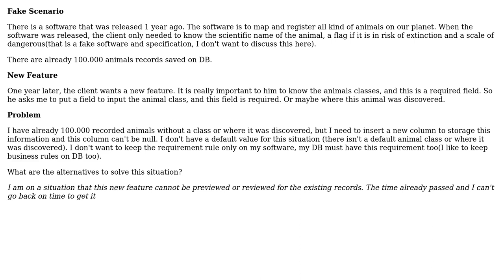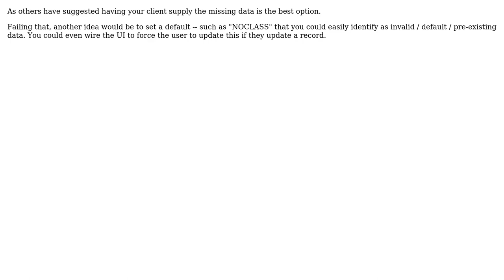Software Engineering: Implementing new required feature after software release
With thanks & praise to God, and with thanks to the many people who have made this project possible! | Content (except music & images) licensed under CC BY-SA | Music | Images & others | With thanks to user Wyatt Barnett user TiagoBrenck and the Stack Exchange Network Trademarks are property of their respective owners. You are responsible for your own actions.